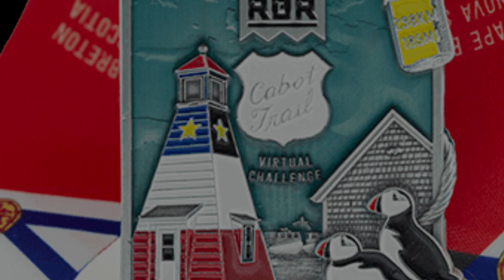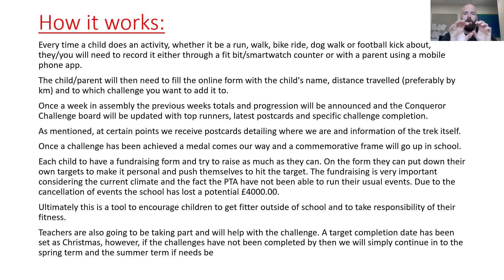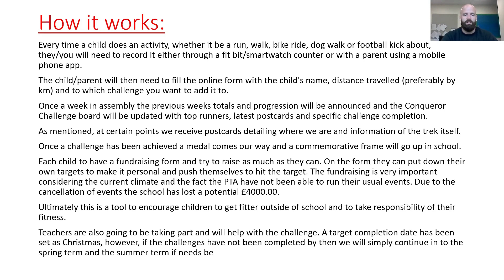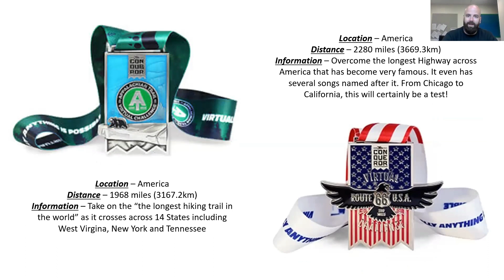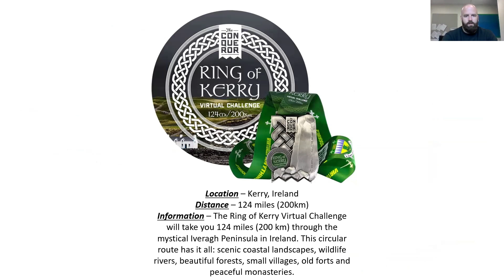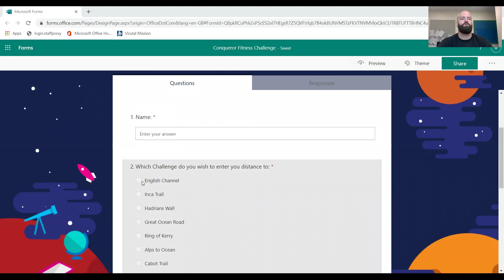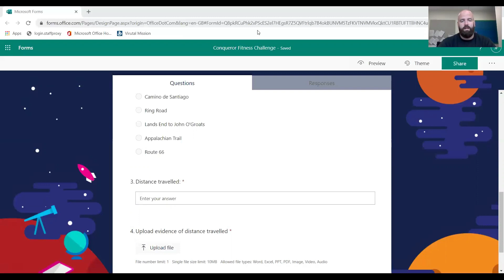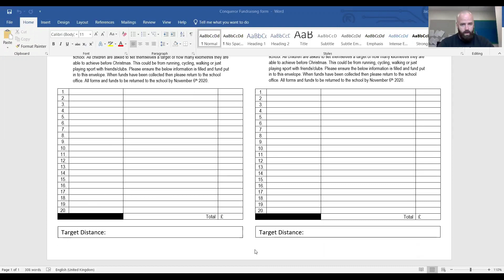EJS Conqueror Challenge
Welcome to Emmbrook junior school's Conqueror Challenge. In the video you will be able to see how the extracurricular initiative will work and what you and your child will need to do. I can't wait for it all to start!